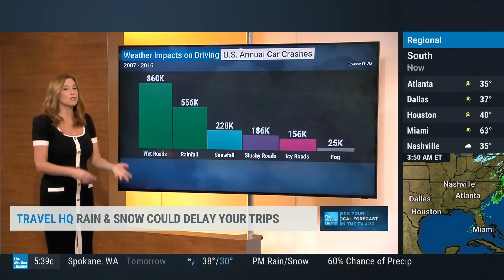Steph Abrams and Felicia Combs 1 4 24